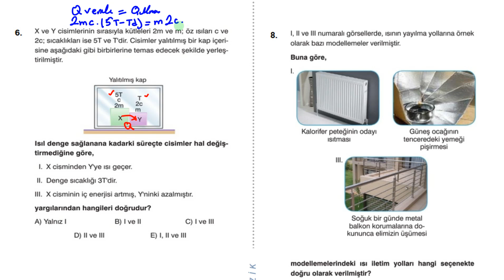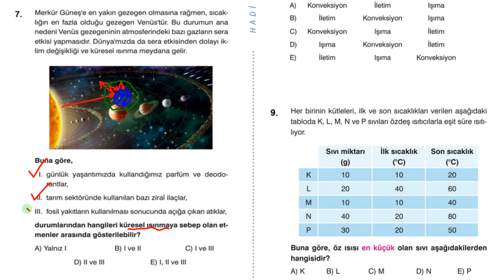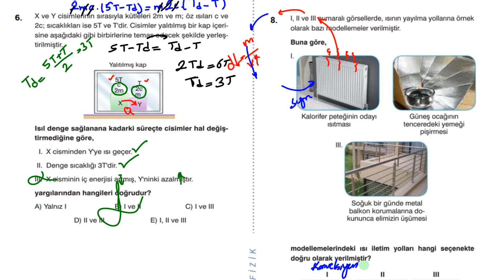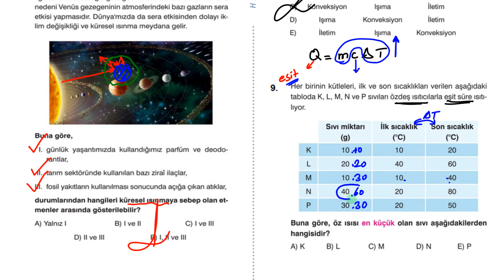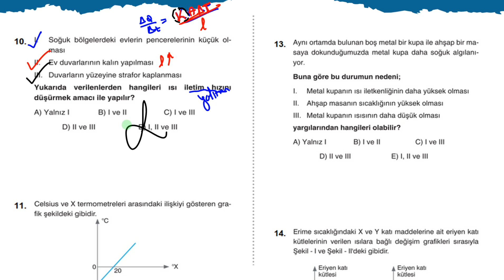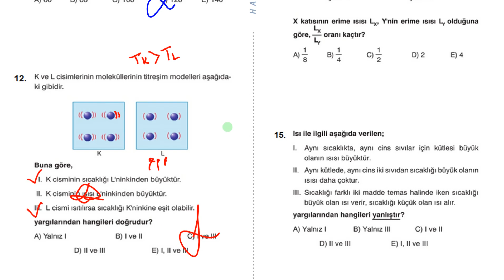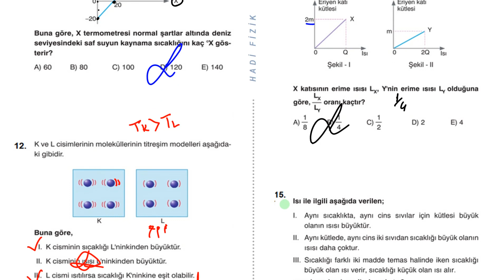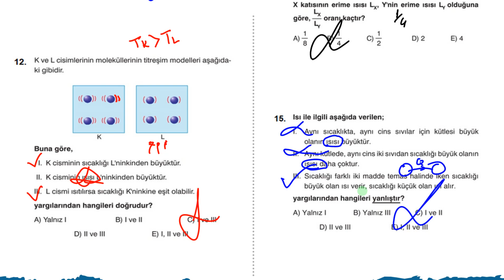ISI - SICAKLIK 6 -15